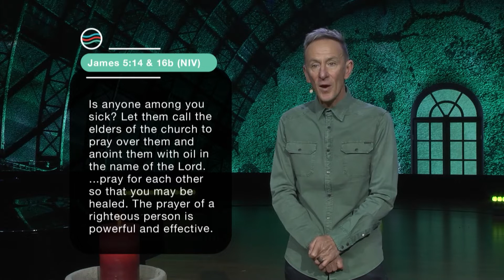12 September 2021 | 10:00 | Johan Geyser | Healing Through… Prayer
In this service:
𝗦𝗲𝗿𝗶𝗲𝘀: Healing Through
𝗧𝗼𝗽𝗶𝗰: Prayer
𝗣𝗿𝗲𝗮𝗰𝗵𝗲𝗿: Johan Geyser
𝗦𝗰𝗿𝗶𝗽𝘁𝘂𝗿𝗲: James 5:16:b (NIV)